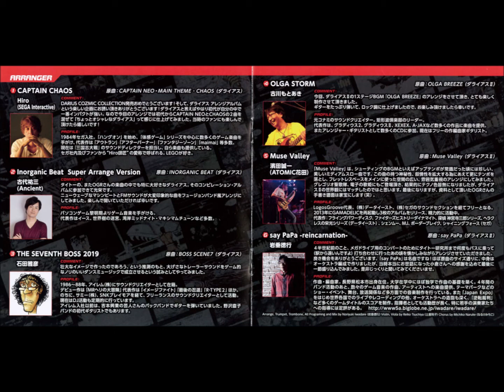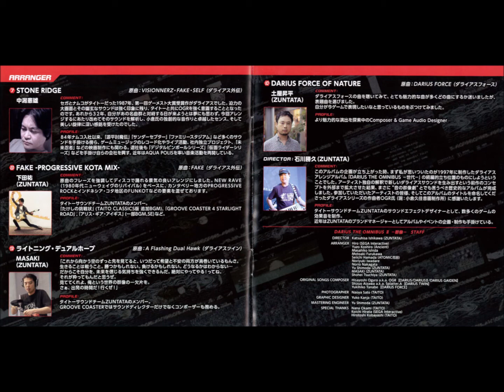DARIUS THE OMNIBUS II -群像- 08 FAKE -PROGRESSIVE KOTA MIX-